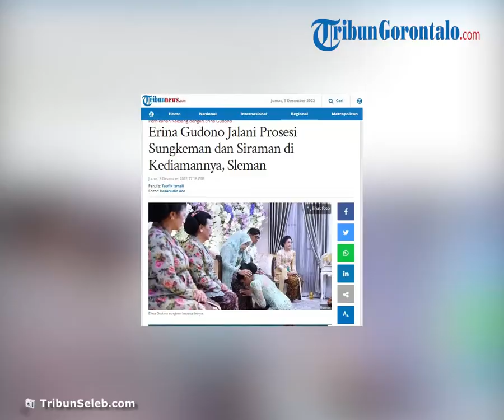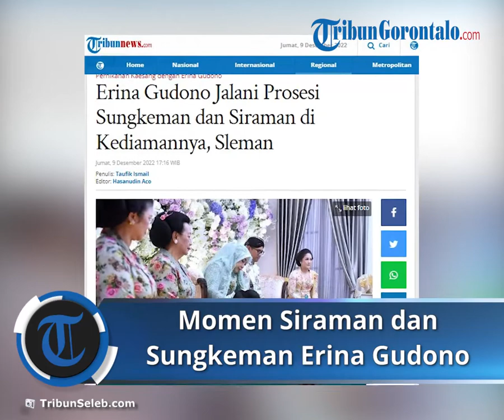Momen Haru Erina Gudono Menjalani Prosesi Sungkeman dan Siraman, Minta Restu kepada Sang Ibu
TRIBUN-VIDEO.COM, JAKARTA -  Erina Sofia Gudono, calon mempelai wanita yang akan menikah dengan Kaesang Pangarep, putra bungsu Presiden Joko Widodo (Jokowi) menjalani serangkaian prosesi sungkeman dan siraman di kediamannya, Sleman, Yogyakarta, Jumat (9/12/2022).

Terlihat Erina Gudono tampak
cantik mengenakan kebaya
berwarna hijau muda.

Erina tiba di ruang ngabekten atau sungkeman diapit oleh kakaknya Nadya Sofia Gudono dan adiknya Shania Sofia Gudono.

Erina kemudian bersimpuh di hadapan sang ibu, Sofiatun Gudono yang duduk berdampingan dengan kakak laki-lakinya, Allen Gudono.